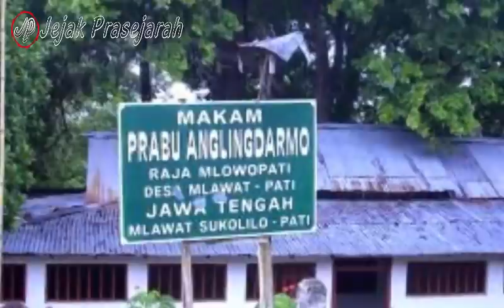Akhirnya Terungkap - Mitos dan Sejarah Angling Dharma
legenda berkisah Prabu Angling Dharma dilahirkan oleh Pramesti, putri Jayabaya. Sementara Jayabaya merupakan putra Gendrayana, cucu Yudayana dan cicit Parikesit. Silsilahnya jika ditarik sampai ke tokoh Mahabharata, yaitu Abimanyu, ayah Parikesit dan Arjuna, kakek Parikesit. Dia bertakhta di Kerajaan Malawapati.
Bagi banyak orang, kisah Angling Dharma bukan legenda.
Beberapa daerah, khususnya Jawa Tengah dan Jawa Timur, percaya tokoh itu pernah hidup di masa lalu.
SUBSCRAIBE JUGA CHANNEL HISTORY OFFICIAL

Backsound :
Angling Dharma - Cover full music (real sound + effect)

Menelusuri Kebenaran Kisah Angling Dharma...!!! Tokoh Nyata Atau Fiksi, angling dharma, angling darma, kisah angling dharma, kesaktian angling dharma, sejarah angling dharma, Fakta Kisah Angling Dharma